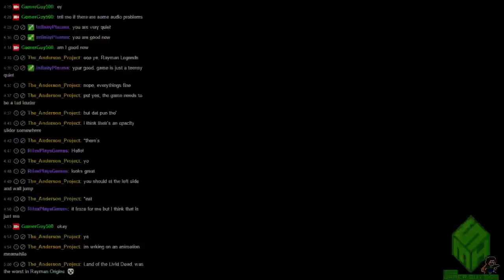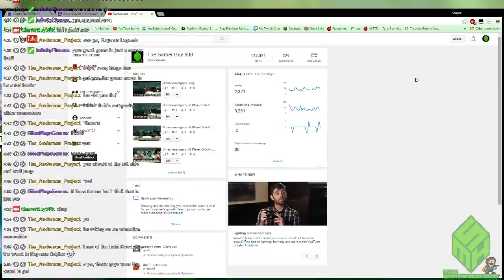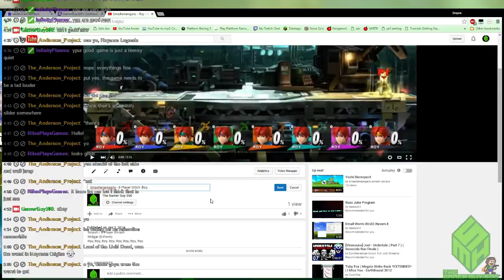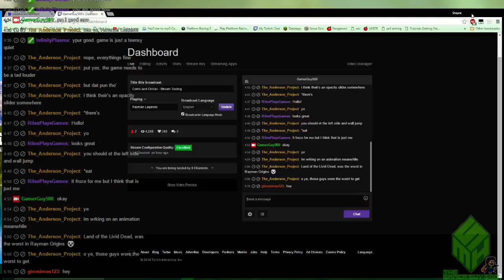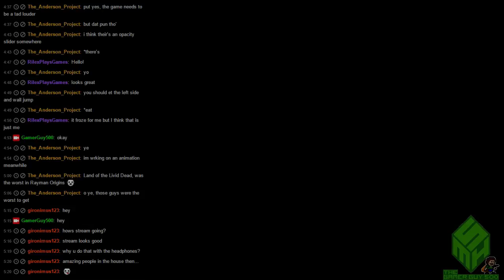[P2] Rayman Legends Stream Test